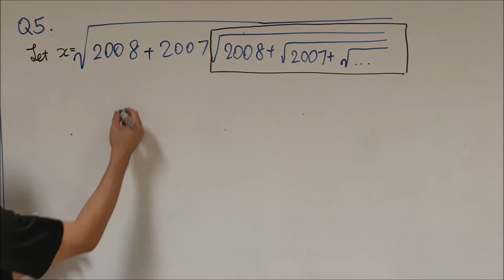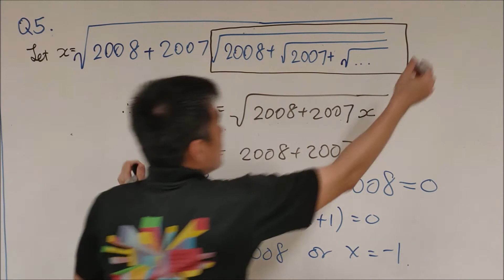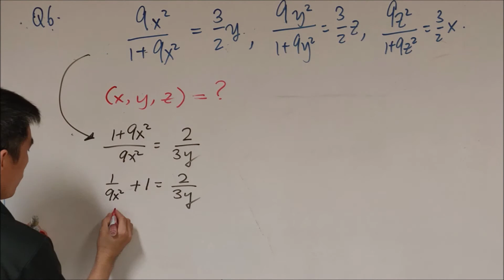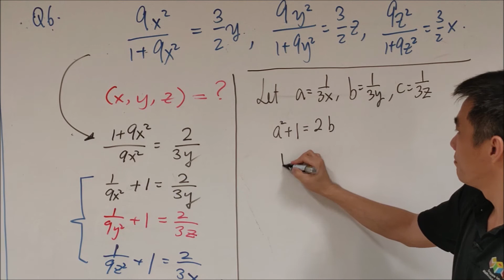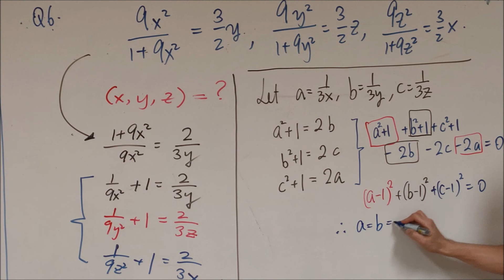Quadratic Equations (Chapter 8) Q5, Q6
This is a video lesson for MA1232.